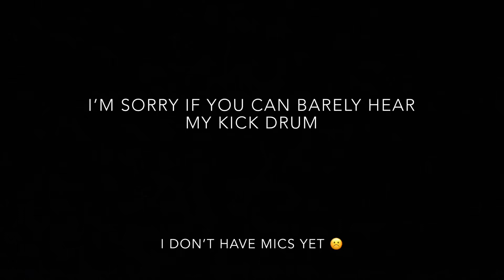Trivium - Bleed Into Me - Drum Cover [age 14]